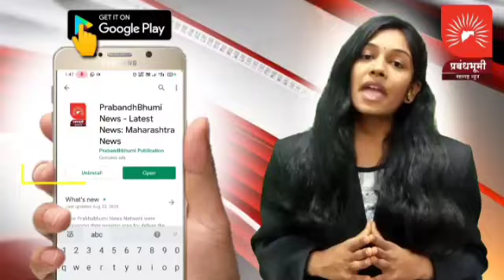SOLAPUR | म्हैसाळ हत्याकांडातील मांत्रिकाच्या घराची झडती ; पोलिसांचा बंदोबस्त